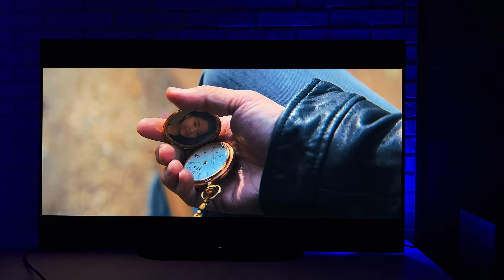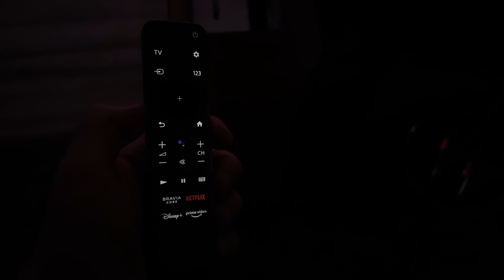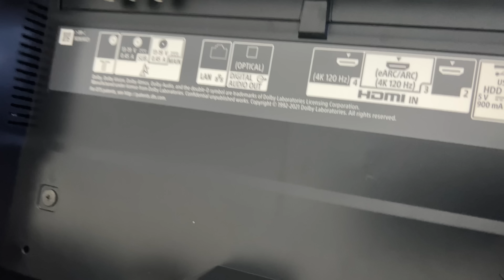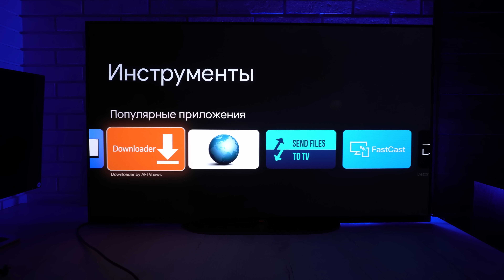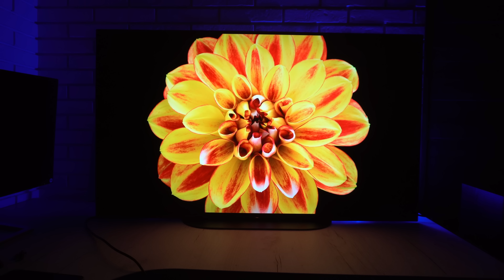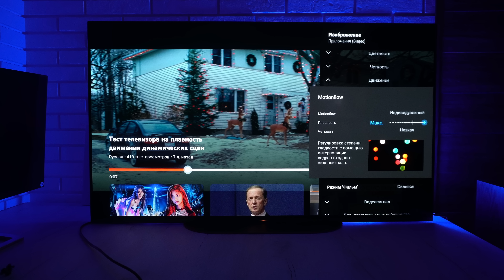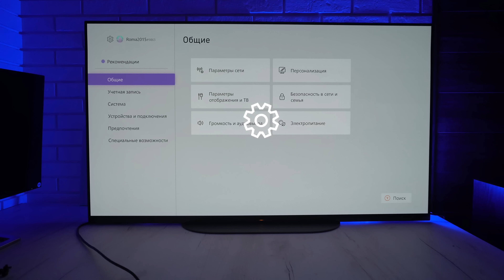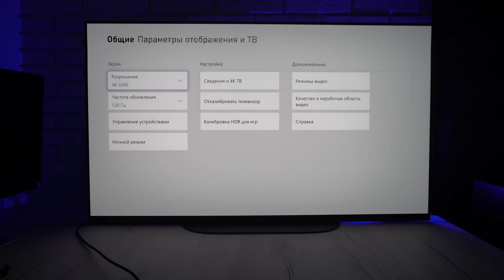Маленький OLED - 48A90K и 42A90K